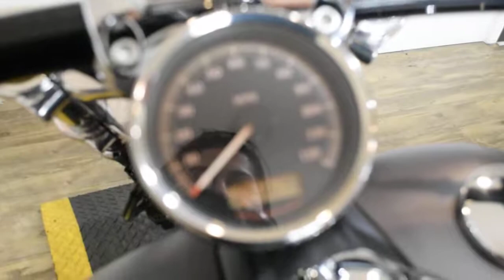2017 Harley-Davidson Breakout | Used motorcycle for sale at Monster Powersports, Wauconda, IL